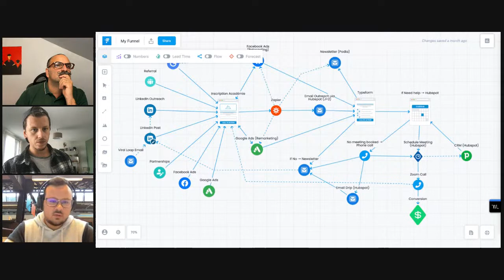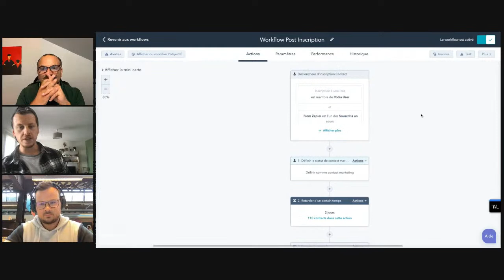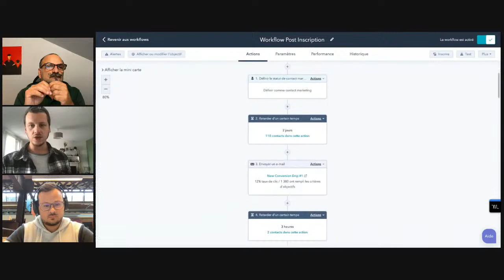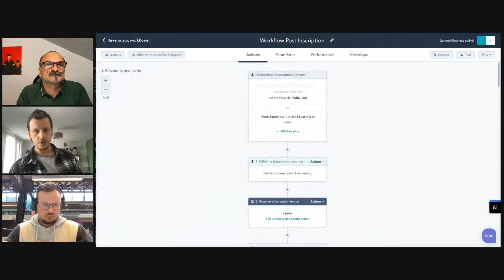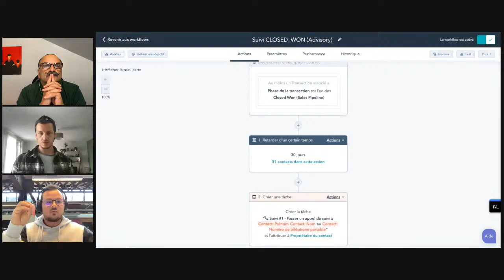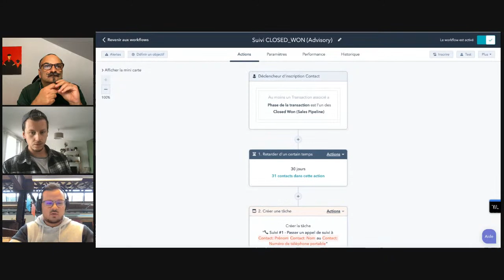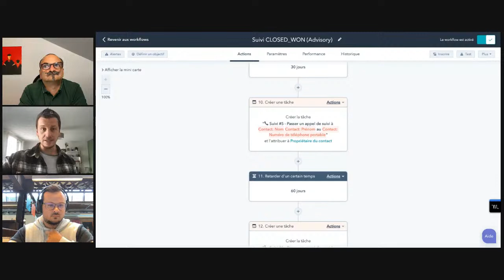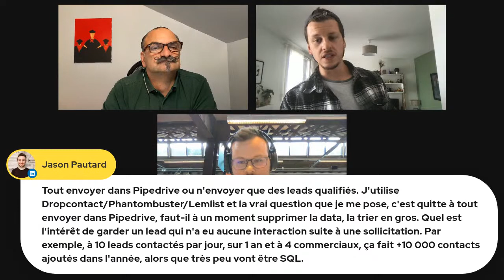CRM : comment l'utiliser pour optimiser ses ventes... pour de vrai !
🧘🏼‍♂️ En B2B, le cycle de vente est souvent long et complexe et parfois un peu désorganisé.

Pour optimiser ses performances commerciales, le CRM est un outil INDISPENSABLE qui peut booster tes ventes (et ta rétention) de 40%…

40% ! 😱

Mais le CRM est aussi un des outils les plus mal utilisés.
Pourtant consolider les informations de ses Leads au fil de l'eau est la base d'un closing rapide et efficace.

D'où les questions à se poser :
• À quel endroit les Leads doivent-ils être stockés ?
• Comment enrichir les Leads de données pertinentes ?
• Comment gérer les doublons
• Quel est le rôle du CRM dans ce contexte ?

INTRODUCTION
0:00 - 1:26 : 🏁 Lancement du Live
1:26 - 3:24 : Présentation de Benoit Dubos et de Scalezia
3:28 - 5:47 : Présentation de Denis Cohen et de Dropcontact
5:47 - 7:26 : Et vous ? quel CRM utilisez-vous ?
7:26 - 9:10 : 🎟 Le programme

PARTIE 1 - CHOISIR LE BON CRM EN 2021
9:10 - 12:16 : Pourquoi le CRM est primordial pour la prospection B2B et la gestion des clients
12:16 - 16:15 : Comment le CRM va vous aider dans votre prospection et la vente B2B
16:15 - 21:35 : Pipedrive, Hubspot, Salesforce. quel CRM choisir ?
21:35 - 22:35 : CRM et NoCode ? Est-ce gérable ?
22:35 - 23:42 : ...mais pourquoi et comment le NoCode peut t’aider à mettre en place une stratégie CRM efficace
27:11 - 27:35 : Denis boit au pichet. mais qu'est-ce cette substance ? 🥤

PARTIE 2 - ACQUISITION : COMMENT GÉRER LES FLUX DE LEADS GRÂCE À TON LOGICIEL CRM
27:35 - 33:15 : Quand créer une fiche contact et une fiche entreprise dans son CRM et pourquoi est-ce important d'y consolider toutes l'activité
33:15 - 37:48 : L'alliance Sales/Marketing est primordial. Comment ton CRM est un outil qui aide à cette bonne entente
37:48 - 39:00 : CRM et RGPD
39:00 - 39:32 : Les full-stack Sales comme réponse au clivage Sales/Marketing
39:32 - 40:43 : Les outils pour alimenter ton CRM en données fraiches et ultra-qualifiée (PhantomBuster, CaptainData, Sales Navigator...)
40:43 - 43:50 : Comment ton CRM doit-il s'adapter à ta stratégie de d'outbound

PARTIE 3 - CONVERSION : COMMENT UTILISER TON LOGICIEL CRM POUR BOOSTER TES VENTES
43:50 - 45:39 : Introduction
45:39 - 51:46 : CRM : le coeur de ta toolbox pour connaitre tes prospects
51:46 - 52:40 : Les règles de la prospection et de la vente efficace en 2021
52:40 - 58:20 : Le mindset des équipes Sales et Marketing CRM + Mindset
58:20 - 59:17 : Welcome Christian, Head of Growth & Cofounder @Scalezia
59:17 - 1:12:50 : Les workflows de Scalezia dans Hubspot qui ont permis de multiplier x3 le taux de prise de RDV
1:12:50 - 1:15:07 : Streak CRM, GMass, MailMeteor, et GSuite : mettre en place ses propres workflows

PARTIE 4 - RÉTENTION : COMMENT UTILISER TON LOGICIEL CRM POUR AMÉLIORER TA SATISFACTION CLIENT
1:15:07 - 1:16:15 - Introduction
1:16:15 - 1:20:40 : La relation et le bouche-à-oreille : la base de devenir une star de la vente B2B
1:20:40 - 1:24:55 : Les workflows Hubspot de Scalezia pour augmenter leur rétention client 💥

PARTIE 5 - QUESTION & RÉPONSES
1:24:55 - 1:36:45 : Réponses aux questions
1:36:45 - 1:39:28 : Conclusion et à bientôt 👋🏼